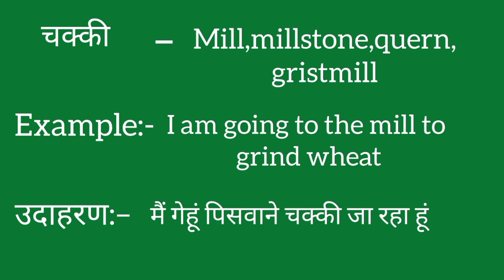Chakki ko english mein kya kahate hain | Chakki ki meaning | Chakki ki spelling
Chakki ko english mein kya kahate hain
Chakki ki meaning
Chakki ki spelling
Chakki ki english